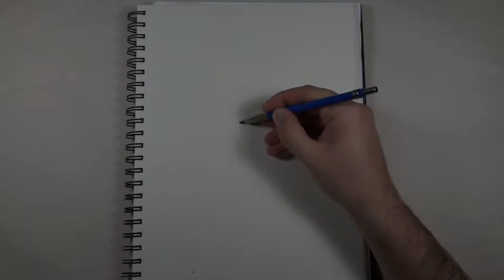Tribal Design 10 Art Time Lapse Video Page 66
Let's keep this causal. I'll be posting more random designs in the future.
Anyways, sit back and enjoy.

Here's a list of materials:
Sketch Book
Mars® technico 780
2H graphite
Eraser
Keen Eraser
PITT Artist Pen (Black 199***) (SB)
PITT Artist Pen (Black 199***) (M)